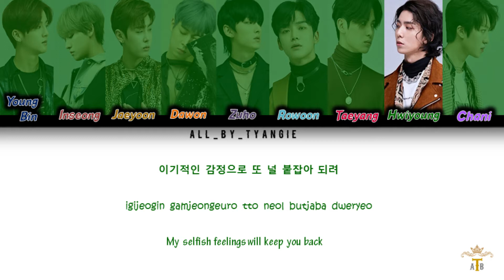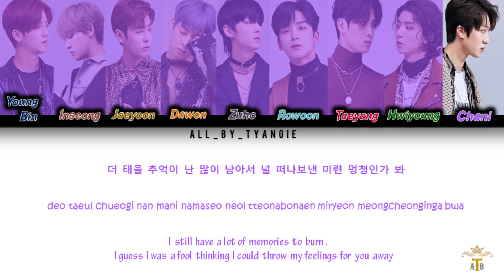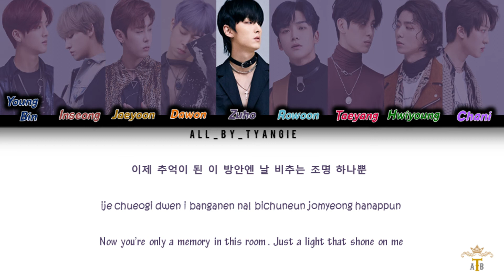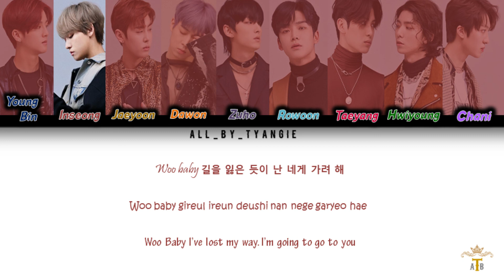SF9 (에스에프나인) - Fall In Love (Color coded lyrics 가사 Han/Rom/Eng)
• Song :-  Fall In Love
• Artist :- SF9 (에스에프나인)
• Album :- NARCISSUS
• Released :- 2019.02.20